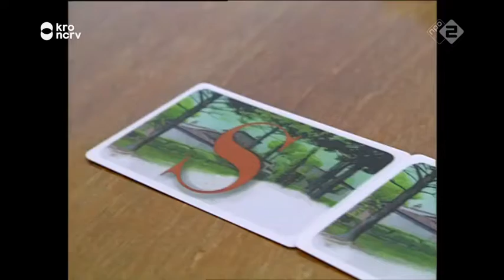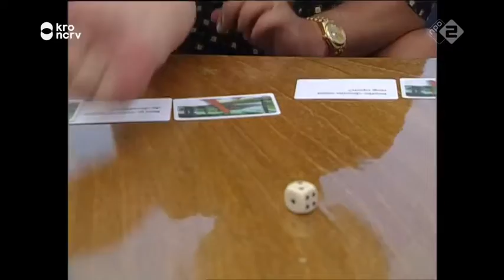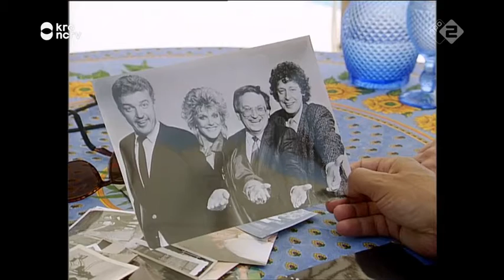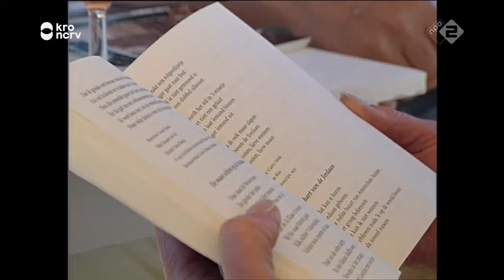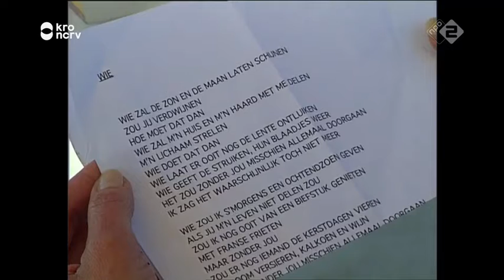Villa Felderhof- Andre Hazes en Simone Kleinsma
De twee gasten logeerden een aantal dagen op de villa, waar ze met gastheer Felderhof onder andere inkopen deden voor een maaltijd, een schilderij maakten en (individueel) aan de hand van foto-albums hun levensverhaal en visie doornamen.